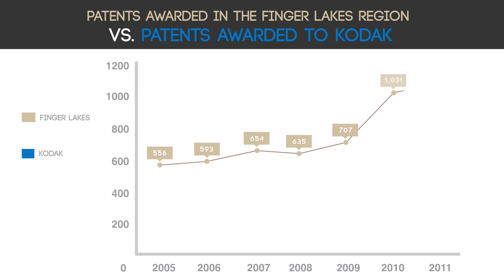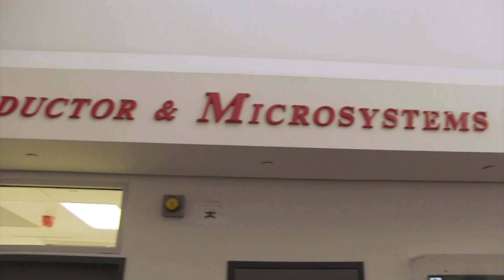Building on Rochester's Optics Legacy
An overview of the optics and photonics strengths in Rochester, from the research done at the University of Rochester and Rochester Institute of Technology to the manufacturing innovation at various companies throughout the Rochester and Finger Lakes region.